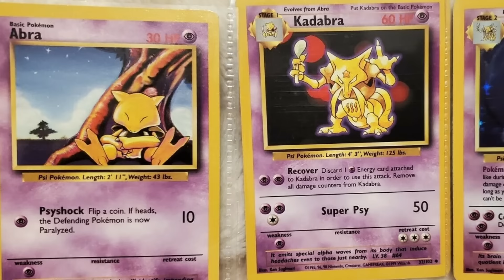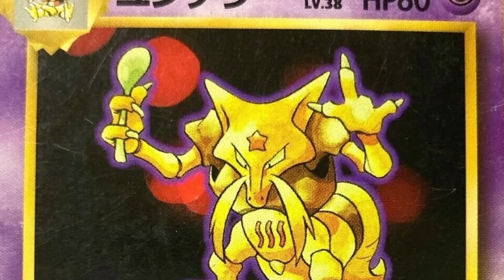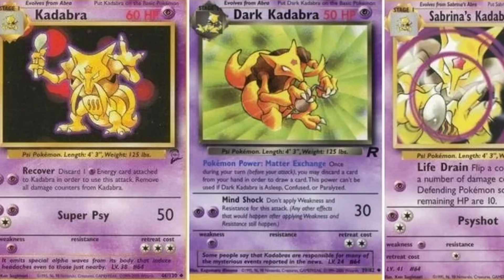Jak jeden člověk ZAKÁZAL Pokémona na 20 LET?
Autor: Aldirus

Proč už nevychází Kadabra karty? Proč není v anime? Kdo za to může a proč? Jak jeden člověk zakázal jednoho Pokémona...

💸 Členové kanálu (aktualizováno 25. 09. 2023):
- Prezident Ondra (249,90 Kč):
Ondřej Novák
- Kmenový vůdce Elzáků (124,90 Kč)
Laka Toš, aronaaax, Voxus Obecný, Olafcatten, KapsaDan 42
- Don Křemílek (49,90 Kč)
Pavel Neubauer, Euky, Matěj Misejko, Mastafor, Uvězněný mrož
- Předseda Rady ryb (29,90 Kč)
Vojtěch Pejša, MM, Skiri, Tomáš Svoboda, Vlník, Syndagone
📖 Zdroje:
Pokémon (Nintendo, 1996 - )

🌍 Velmi užitečné odkazy:
🛠️ PC Setup:
*Aldirus*
-Procesor: Intel Core i5-7400
-RAM: 8 GB
-Grafická karta: NVIDIA GeForce GTX 1050 Ti
*Mipe*
-Procesor: AMD RYZEN 5 5600
-RAM: 16 GB
-Grafická karta: Palit GeForce RTX 3050 StormX
*Odyssea*
-Procesor: AMD RYZEN 7 5800X3D
-RAM: 32 GB
-Grafická karta: NVIDIA GeForce Dual RTX 3070 v2 OC edition
*Haubí*
-Procesor: Intel Core i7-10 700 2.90 GHz
-RAM: 16 GB
-Grafická karta: NVIDIA GeForce RTX 2060

🕹️ Hardware:
*Aldirus*
-Sluchátka: Connect IT CHP-1410 Biohazard
-Klávesnice: Connect IT Biohazard
-Myš: A4Tech Bloody V7
*Mipe*
-Mikrofon: Zoom H2n
-Kamera: C-TECH CAM-07HD
-Sluchátka: Sennheiser HD 350BT
-Klávesnice: Dell SK-8115
-Myš: A4Tech Bloody V8
*Odyssea*
-Mikrofon: Behringer C-1U
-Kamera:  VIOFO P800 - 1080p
-Sluchátka: GoGEN HBTM 91B
-Klávesnice: Genius GX Gaming Scorpion K8
*Haubí*
-Mikrofon: Behringer C-1U
-Kamera:
-Sluchátka: Evolveo SupremeSound E9
-Klávesnice: Canyon CKEY01-CZ
-Myš: ConnectIT Biohazard

💻 Software:
*Aldirus*
-Nahrávání: OBS Studio
-Zvuk: FL Studio 12, Audacity
-Střih: DaVinci Resolve 16, Shotcut
-Streamování: OBS Streamlabs
-Grafika: GIMP, Inkscape
*Mipe*
-Nahrávání: OBS Studio
-Zvuk: Audacity, FL Studio
-Střih: Sony Vegas Pro 15
-Streamování: Streamlabs OBS
-Grafika: Inkscape, GIMP
-Animace: Adobe Animate
*Odyssea*
-Nahrávání: OBS studio
-Zvuk: Audacity
-Střih: Shotcut
-Streamování: Streamlabs OBS
-Grafika: GIMP
*Haubí*
-Nahrávání: OBS Studio
-Zvuk: Audacity
-Streamování: Streamlabs OBS
-Grafika: GIMP
🐸 Hashtagy